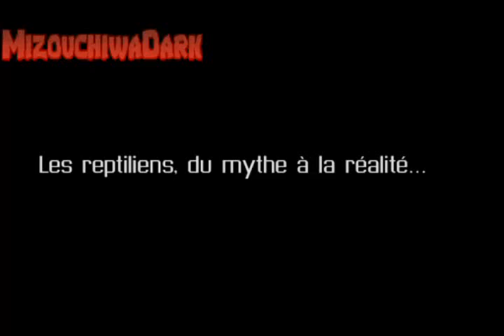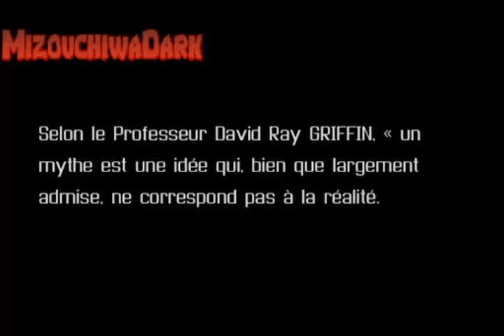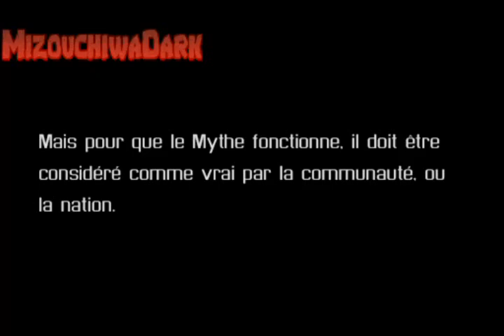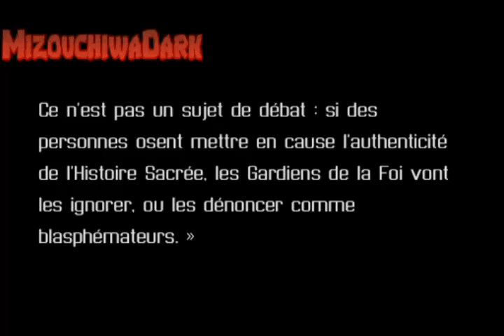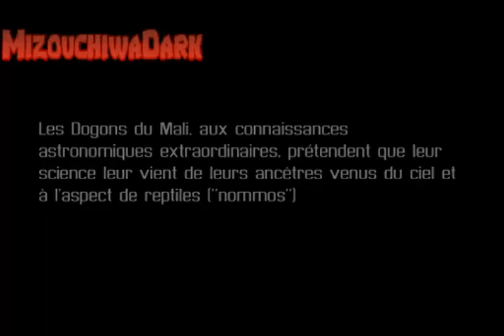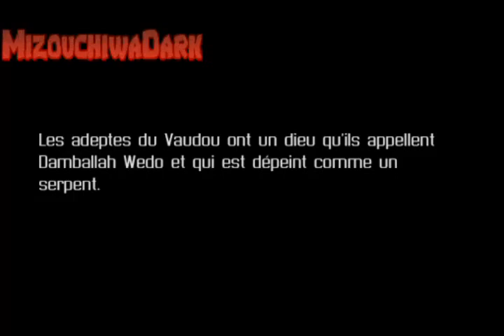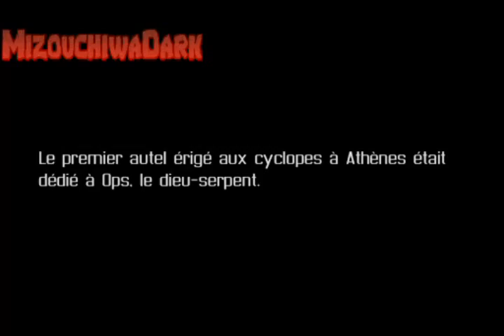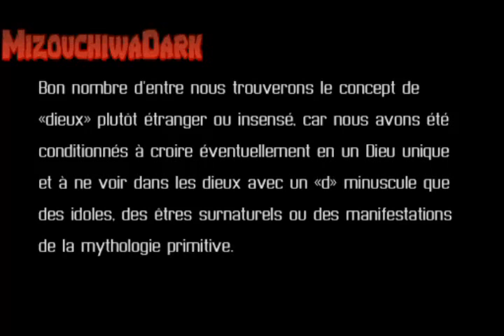Documentaire : Reptiliens et Extraterrest 2014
Paranormal Channel:-

Upcoming On youtube:
Paranormal TV: Live streaming on youtube 2014

Paranormal TV also Gaming
Next
In progress.

Share On Facebook and Twitter
Right Reserve @copyright